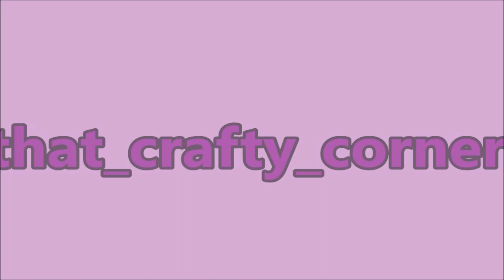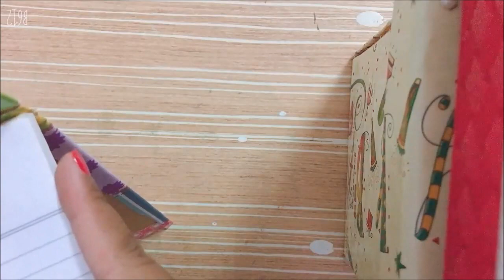DIY NOTEPAD|OLD NOTEPAD TO NEW| DIY GIFTS